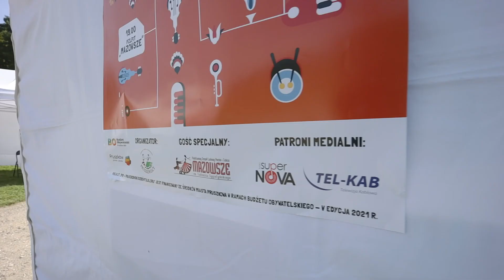PDF - Pruszkowski Dzień Folkloru 2021 - relacja z wydarzenia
Skwer im. ZTL. "Pruszkowiacy" - 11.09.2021